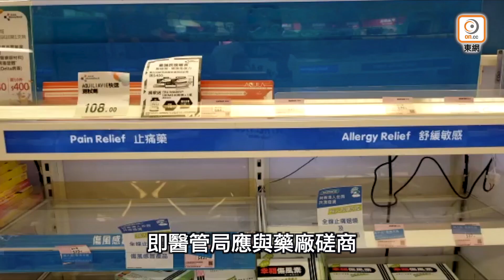【on.cc東網】通關對本港疫情帶來風險 金冬雁料情況可控 再大爆發機會不高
//中央同意逐步有序全面通關，港府爭取明年一月中前落實，卻適逢本港新冠肺炎疫情升溫，單日確診數字在昨日(25日)已連續第三日錄得逾2萬宗，另外多50名患者死亡，追平上周三(21日)的記錄。港大醫學院生物化學系教授金冬雁今日(26日)在電台節目中表示，內地很多城市處於疫情「海嘯期」，若在下月中前落實通關，肯定會為本港疫情帶來風險，港人北上後受感染，返港求診將對醫療資源構成壓力，不過風險可控。//

【通關對本港疫情帶來風險　金冬雁料情況可控　再大爆發機會不高】